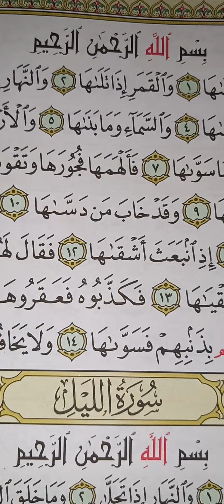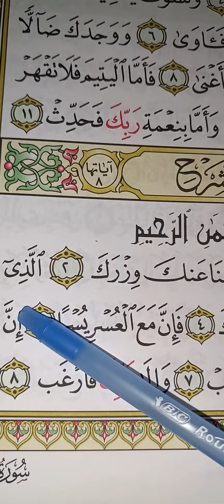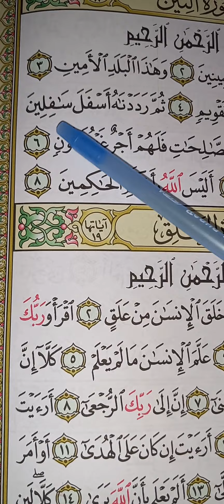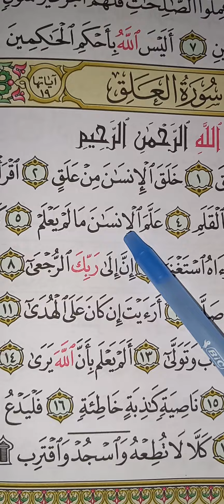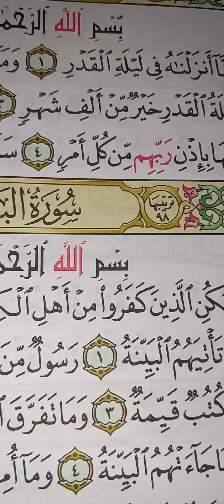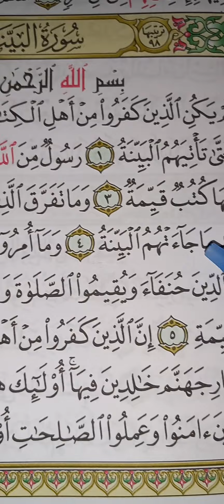Surah Al-Fajr-End Of Pg 1 S.Bayyina*Allied S.Coalition Are Joined By 1st Bangi Regiments&Move North*